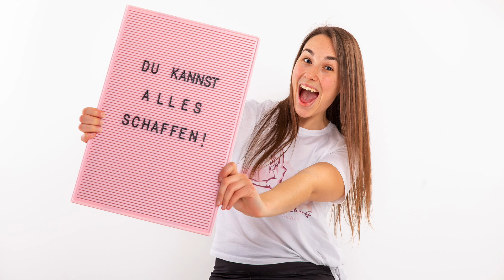Der Stretching Podcast - Schweinehund Sofortbekämpfung - Sisers Stretching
Du diskutierst gerade mit deinem inneren Schweinehund? Er möchte dich gerade von seiner Bequemlichkeit überzeugen? Oder du hast einfach viel zu oft Momente wo dein Schweinehund präsent ist, und du kannst ihn einfach noch nicht besiegen? Perfekt ... dann habe ich hiermit die Lösung für dich!
Du bekommst in dieser Episode 3 Soforthilfe Tipps für deinen inneren Schweinehund! Verinnerliche die 3 Tipps und ich verspreche dir, du wirst ihn zukünftig immer besiegen!

Schweinehund besiegt? Teile es in deiner Instagram Story und markiere mich darauf! :D

Keine Ahnung wie du anfangen sollst mit dem Stretching? Hier gibt's Flexibilitytrainings perfekt zum Mitmachen sodass du an nichts mehr denken musst

Ich wünsche dir ganz viel Spaß bei deinem Stretching!
Flexy Grüße,
deine Steffi